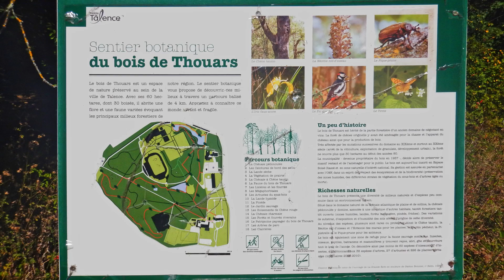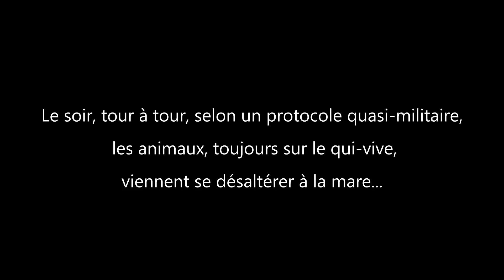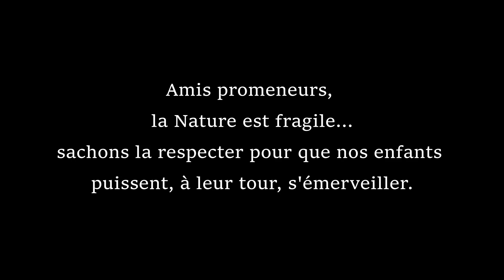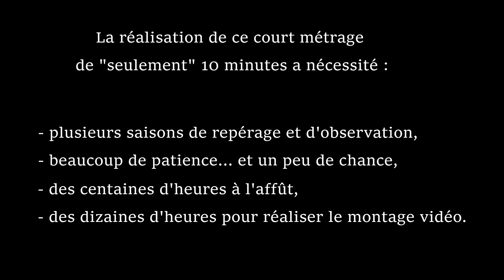Le bois de Thouars ou la nature dans la ville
La biodiversité du bois de Thouars en images uniques !
On le sait mais on le voit rarement : le bois de Thouars regorge d'une faune et d'une flore aussi riches que fragiles. Un habitant de Talence, Philippe Dondon, amoureux de la nature et passionné de photos animalières, a profité de cette période de confinement pour réaliser de nouvelles images étonnantes du bois confiné avec deux-trois séquences inédites.